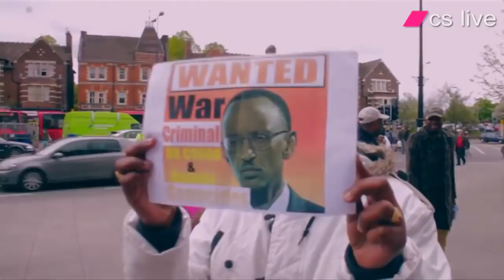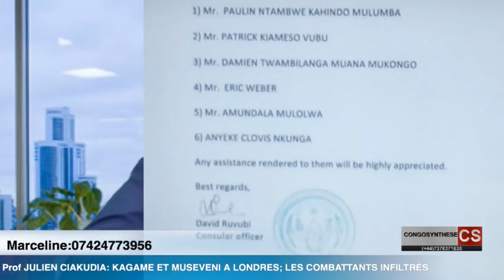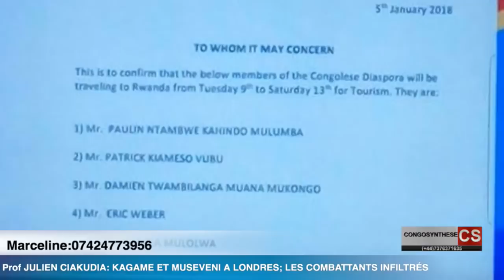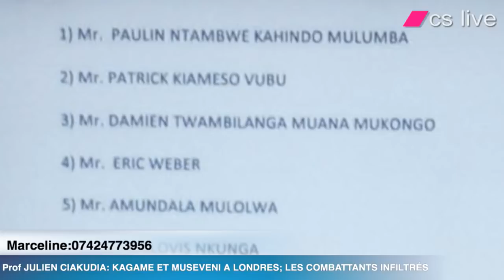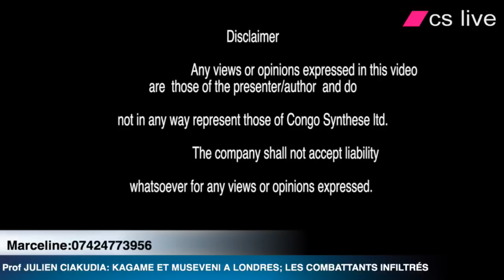Prof CIAKUDIA KAGAME ET MUSEVENI A LONDRES; LES COMBATTANTS INFILTRÉS